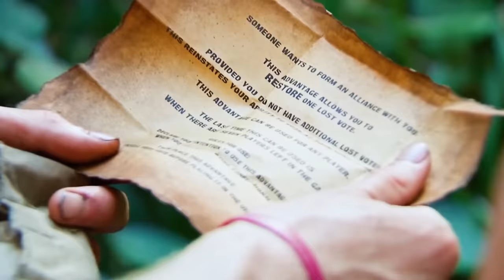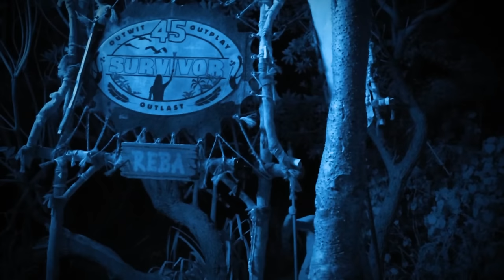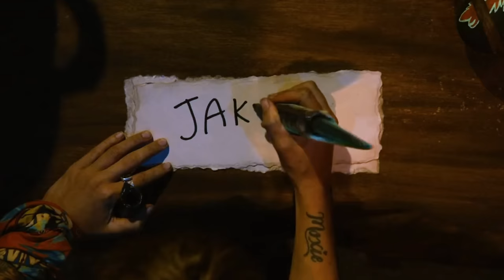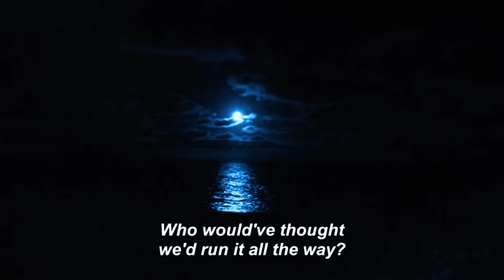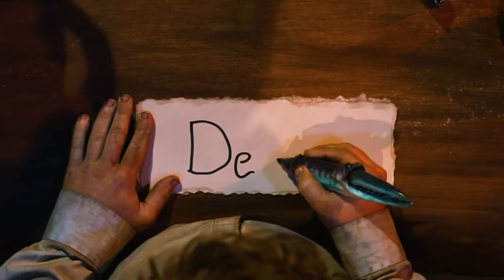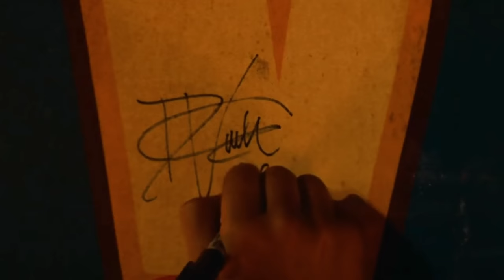The Big Toe Cuban: The Story of Dee Valladeres - Survivor 45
Dee Valladeres played Survivor 45 on easy mode or did she? Was it easy or was she so good she just made it look easy? Let's find out!

00:00 - Introduction
05:04 - Rising Action
13:26 - Rising Action Part Two
37:16 - Climax
42:53 - Final Tribal Council
47:39 - Resolution